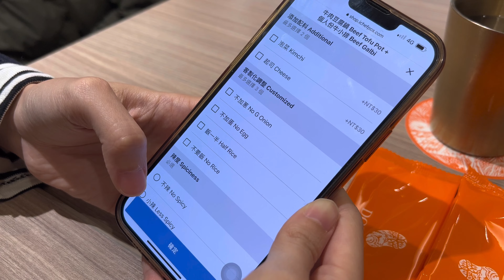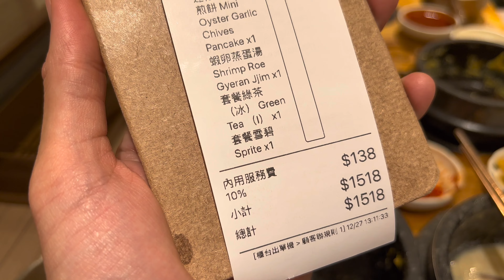Korean Cuisine Restaurant DODOLI POV｜豆豆里 用餐開箱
📍Google Map📍

I live in Taipei Taiwan, so you’ll see lots of Taiwan-based content, just leave a comment below to let me know where or what you wanna see, and I may take it as my next video! Thanks!